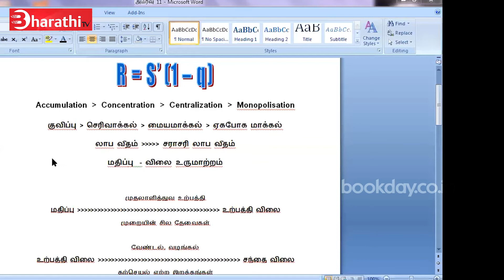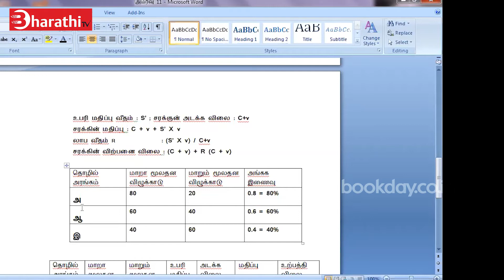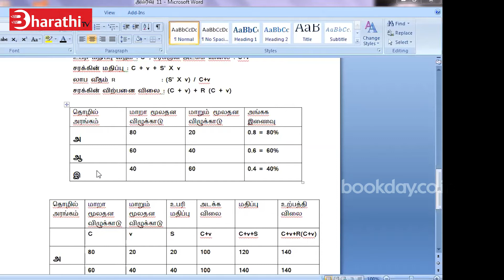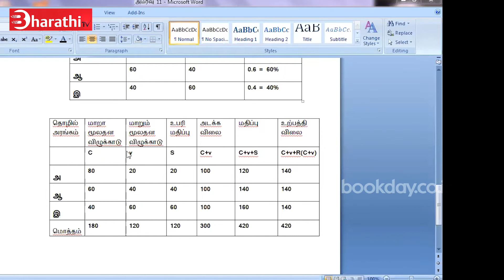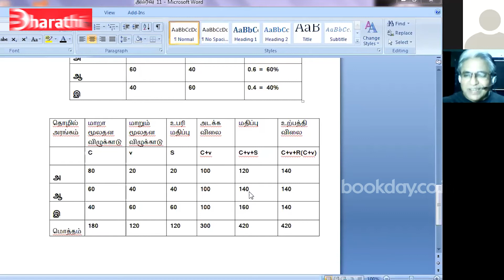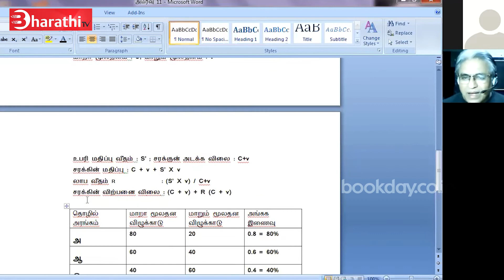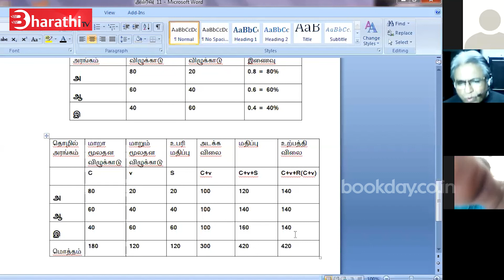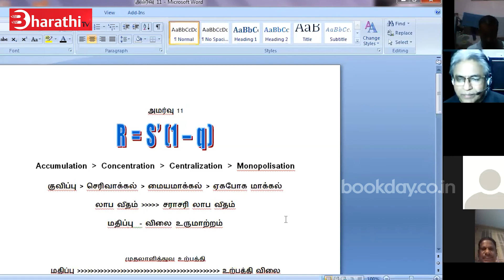மூலதனம் ஓர் அறிமுகம் - 11 | ப.கு.ராஜன் | P K Rajan | Das Kapital